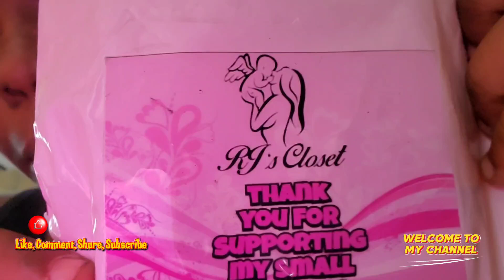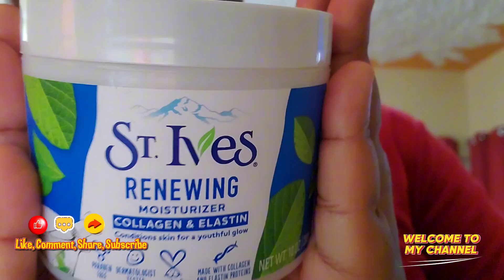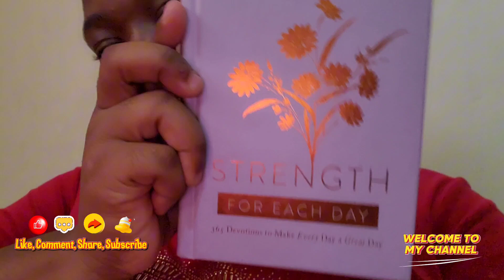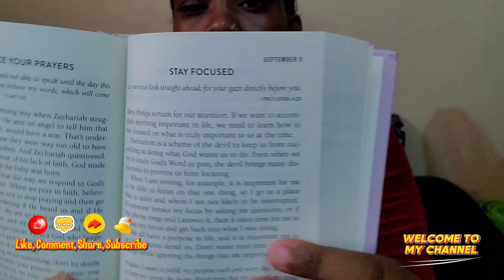A day in my life | skincare | cooking | doing my hair | watching the weather